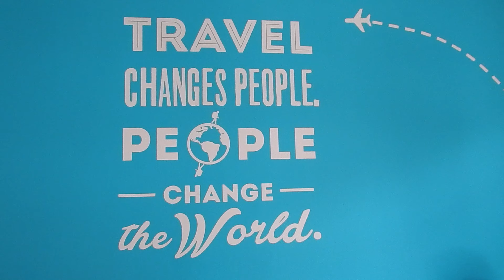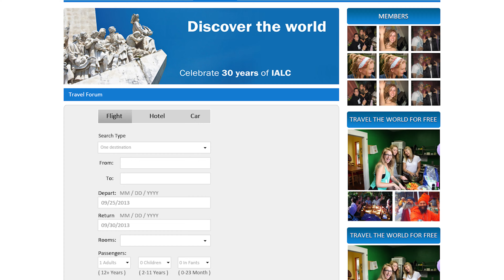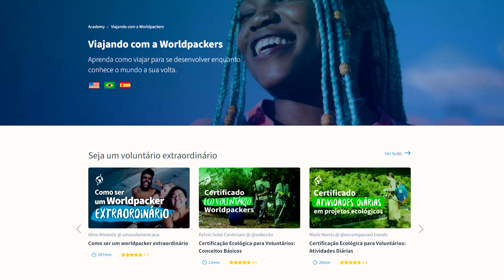Worldpackers: Um propósito que virou movimento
Worldpackers: Um propósito que virou movimento, documentário que retrata a jornada de resiliência desde sua fundação até o seu décimo aniversário em fevereiro de 2024. Com depoimentos dos fundadores, colaboradores, viajantes e anfitriões, o filme mostra como a Worldpackers revoluciona o conceito de viagem ao conectar pessoas voluntariando em todo o mundo.

Um filme de Felipe O Santana

Narração: Riq Lima e Eric Faria
Textos: Riq Lima
Roteiro e Pesquisa: Felipe O Santana
Imagens: Viajantes e anfitriões da Comunidade